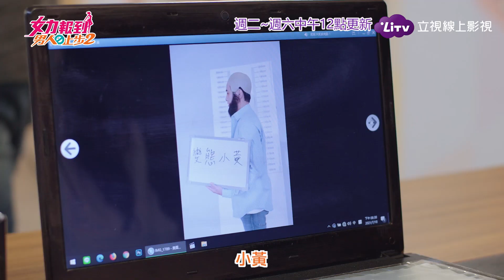《女力報到男人止步2》EP12 聯合來騙我 Girl's Power 11｜LiTV 線上看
◎週二至週六中午12：00 播出◎

👉演員列表：
羅平《小資女孩向前衝》《必娶女人》 飾演：宋志強
楊晴《翻牆的記憶》《16個夏天》 飾演：楊晴
梁瀚名《北上廣不相信眼淚》《霹靂電娃》 飾演：林國樑
楊雅筑《敗犬女王》《恐怖高校劇場之直播中二間》 飾演：李淑靜
林建予《狼王子》《我要讓你愛上我》 飾演：邱佑廷
黃靖倫《桃花小妹》《天之蕉子》飾演：Allen
張瀚元《我愛你愛你愛我》《我租了一個情人》飾演：許晟元
王上菲《初戀的情人》飾演：王尚菲
潘嘉麗《結婚倒數180天》飾演：Kelly
尹彥凱 飾演：何寬亮
游小白 飾演：鄭光興
優妮《瘋神無雙》飾演：林芷芸
李博翔《我的老師叫小賀》《炮仔聲》飾演：李博翔
洪梔芝 飾演：張思思
楊佩潔《原來１家人》《必娶女人》飾演：楊佩潔
林柏妤《實習醫師鬥格》飾演：韓林
邱凱偉《女人30情定水舞間》《大人情歌》飾演：曹凱司
阿布（周詠訓）《冒險王》飾演：丁杰克（Jacky）
方志友《我的寶貝四千金》《必勝練習生》飾演：姚雅荃
葛蕾《廢財闖天關》《A咖的路》飾演：宋慧喬
潘慧如《王牌辯護人》《跟鯊魚接吻》飾演：林詩淇